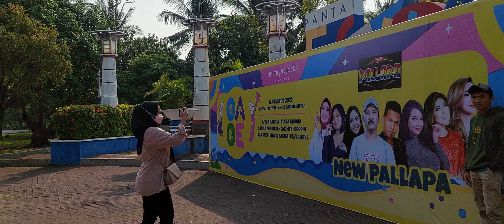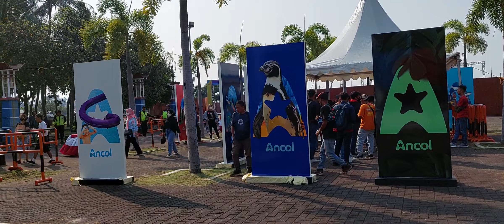PANGGUNG ANCOL, PANTAI FESTIVAL, TEMPAT ANAK BAND MANGGUNG